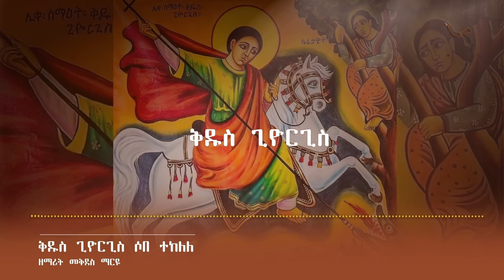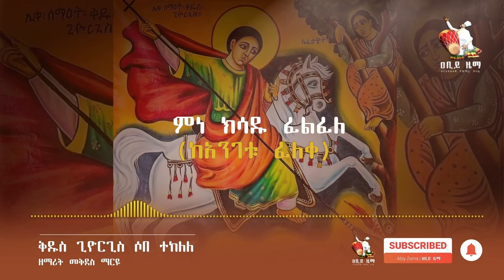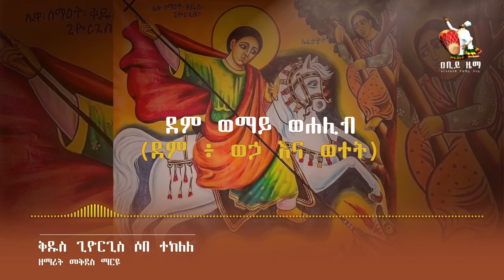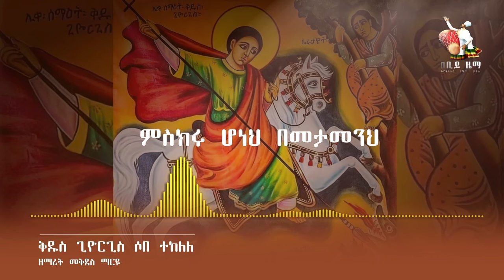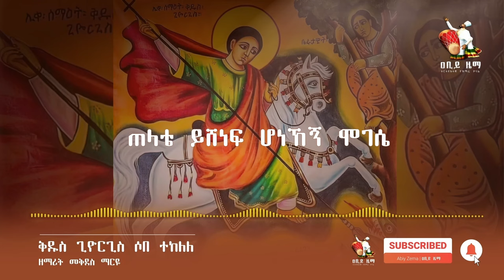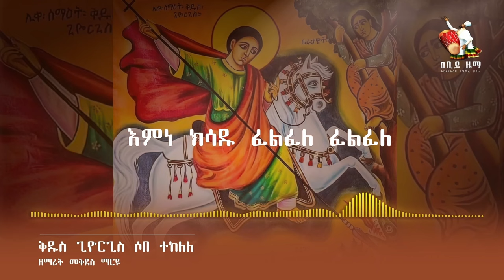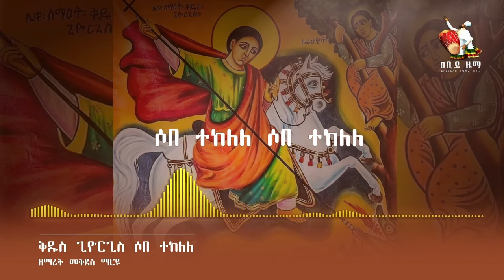ቅዱስ ጊዮርጊስ መዝሙር | ሶበ ተከለለ | Kidus Giorgis Mezmur | ዐቢይ ዜማ | giorgis mezmur lyrics | Abiy Zema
Ethiopia Orthodox Mezmur | Kidus Giorgis Mezmur Collection
የቅዱስ ጊዮርጊስ መዝሙር